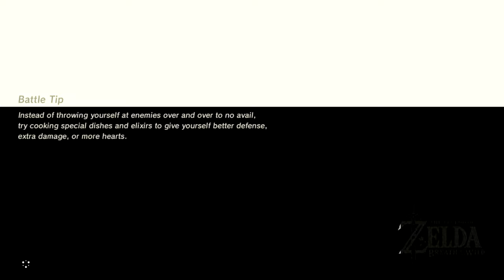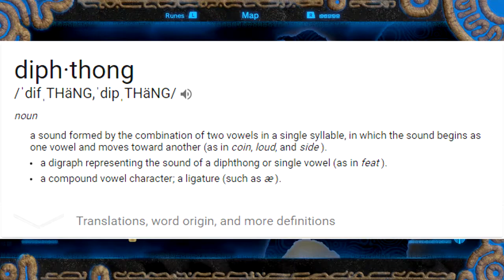Death Love Run - The Legend of Zelda: Breath of the Wild (Part 23)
Impa here we come